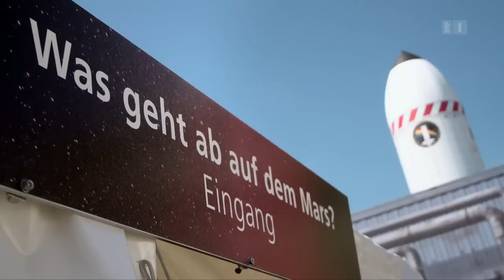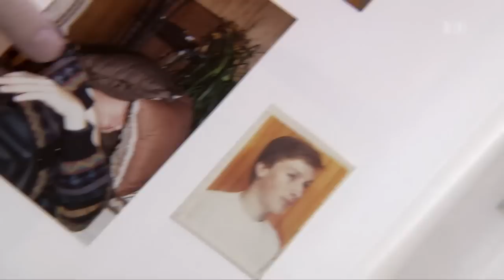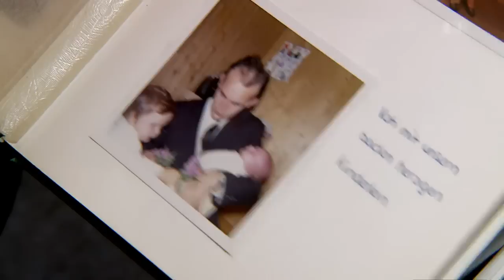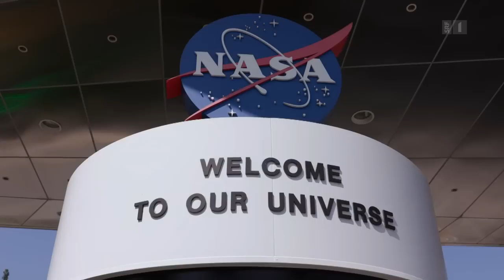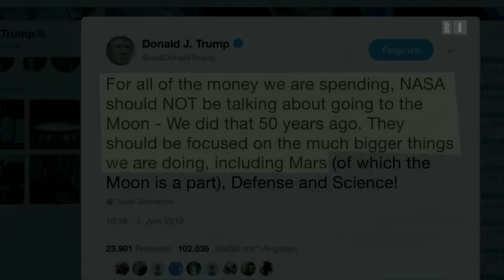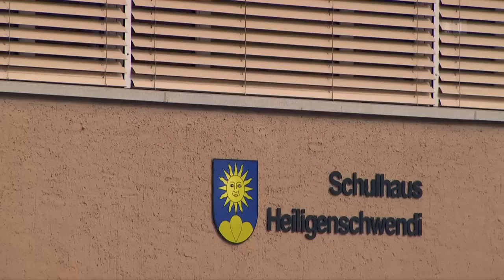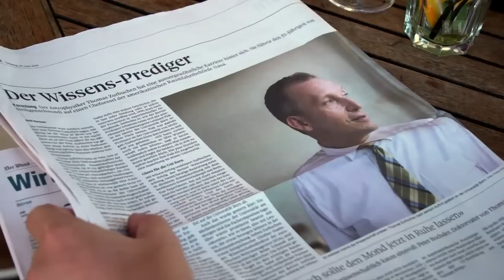Aus der Freikirche ins All – Die steile Karriere des Nasa-Direktors Thomas Zurbuchen | Doku| SRF Dok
«Der grösste Schritt meines Lebens war von Heiligenschwendi runter nach Thun», sagt Thomas Zurbuchen, Forschungsdirektor der amerikanischen Raumfahrtbehörde Nasa. Der Sohn eines Berner Predigers schickt heute Satelliten ins All und sucht nach den Ursprüngen des Lebens.

Auf Wunsch seiner Eltern hätte der heute 51-jährige Zurbuchen einen ganz anderen Weg gehen sollen. Sein Vater war Prediger in einer Freikirche in Heiligenschwendi oberhalb des Thunersees und hoffte, dass sein Sohn sein Nachfolger werden würde. Aber dieser machte eine ganz andere Karriere – und wurde zu einem der mächtigsten Schweizer Wissenschaftler.

Bei der Nasa verantwortet Thomas Zurbuchen ein Budget von rund sieben Milliarden Franken. Regelmässig muss er im US-Parlament in Washington Red und Antwort stehen, wie er diese Mittel einsetzt und in welche Richtung die Forschungen der Nasa gehen sollen. Eines der grössten Ziele dieses Jahr: der Start einer neuen Marsmission im Sommer. Diese soll nach einer sechsmonatigen Reise einen weiteren Rover auf den Mars bringen. Damit werden unter anderem Gesteinsproben gesammelt, die eines Tages auf die Erde zurückgebracht werden sollen. Es wäre der erste Rückflug eines Raumschiffs vom Mars. Klappt es nicht, setzt er Millionen in den Sand.

Als wissenschaftlicher Direktor der US-Raumfahrtbehörde Nasa ist Zurbuchen den Launen der amerikanischen Politik ausgesetzt. So hat sich die Trump-Regierung zum Ziel gesetzt, bereits bis 2024 wieder US-Astronauten auf den Mond zu schicken, um dort eine permanente Basis zu bauen. Später sollen dann die erste Menschen zum Mars fliegen. Eine riesige Herausforderung und Motivation für den Berner, der auch die amerikanische Staatsbürgerschaft besitzt.

SRF «DOK»-Autor Christof Franzen hat Thomas Zurbuchen ein Jahr lang zwischen Heiligenschwendi und dem Nasa-Forschungszentrum für Marsmissionen in Kalifornien begleitet. Als in dieser Zeit die Mutter von Thomas Zurbuchen stirbt, sieht er sich plötzlich mit neuen Fragen konfrontiert: Was kommt nach dem Tod und gibt es ein Leben im Jenseits?

Autor: Christof Franzen
Mitarbeit: Peter Düggeli
Kamera: Michael Bähni, Laurent Stoop, Peter Krajewski,
Markus Zeffler, Christof Franzen, Saschko Schmid, Angela Meschini
Ton: Simon Graf
Schnitt: Dave D. Leins
Produktion: Monika Zingg
Leitung: Belinda Sallin

JEDE WOCHE NEUE DOK-FILME UND REPORTAGEN